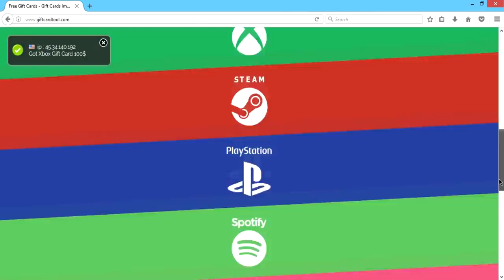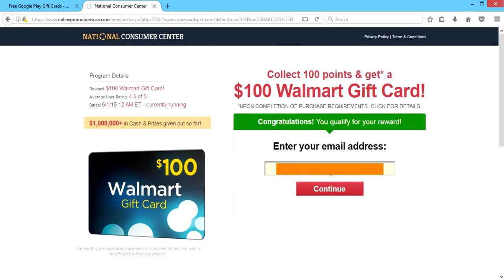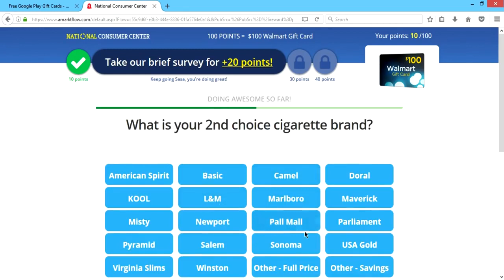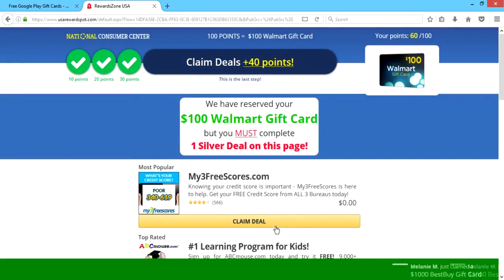New Google Gift Cards free google play gift card codes 2018